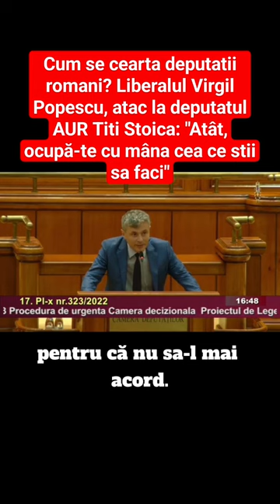Cum se cearta deputatii? Virgil Popescu vs Titi Stoica: "Atât, ocupă-te cu mâna cea ce stii sa faci"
Cum se cearta deputatii romani? Liberalul Virgil Popescu, atac la deputatul AUR Titi Stoica: "Atât, ocupă-te cu mâna cea ce stii sa faci".